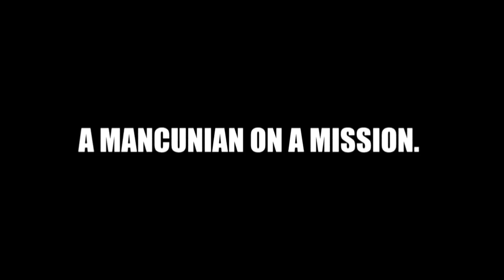The Isan Project - Taster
Taster for The Isan Project - Collaborations of music from Isan and the West by producer Will Robinson featuring special guests.

Buy The Spirit of Isan by The Isan Project on iTunes now